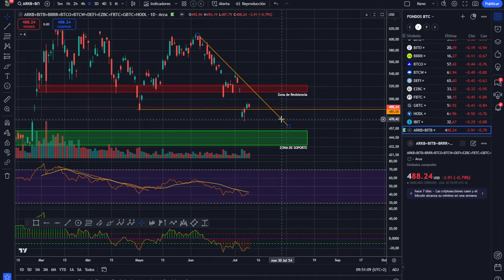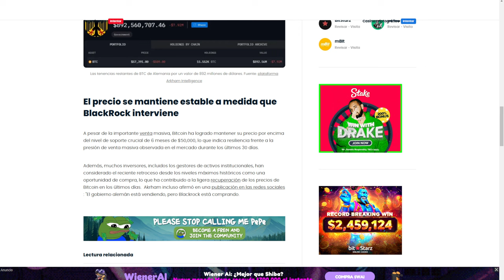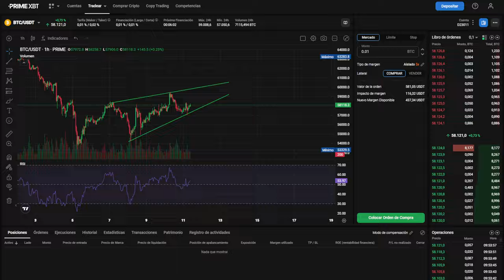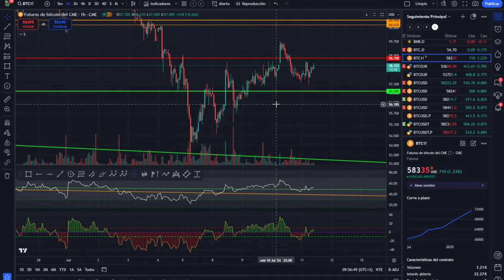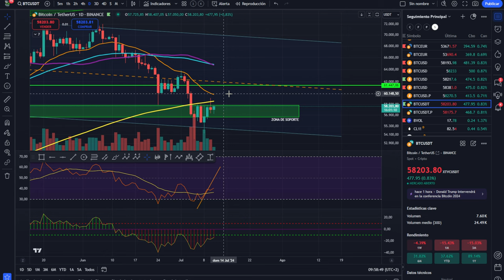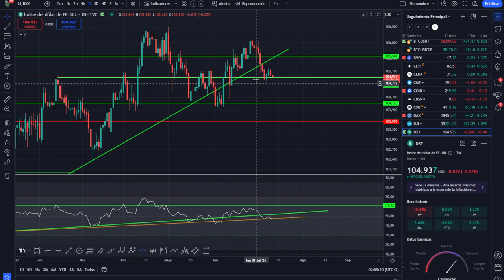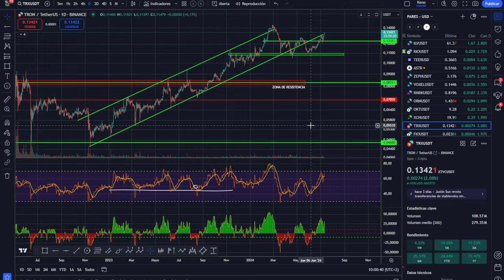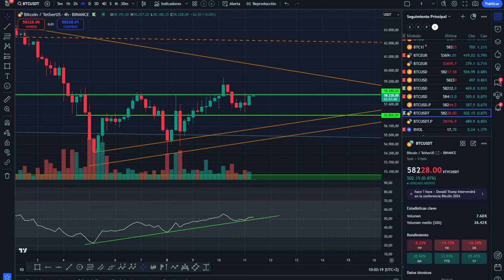💥💵 BITCOIN! ESTO YA NO TIENE REMEDIO 💵💥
0:00:00 Presentación
0:01:21 bitcoin NO TIENE REMEDIO
0:02:38 aLEMANIA VENDE bITCOIN
0:05:17 Análisis de bitcoin y altcoins